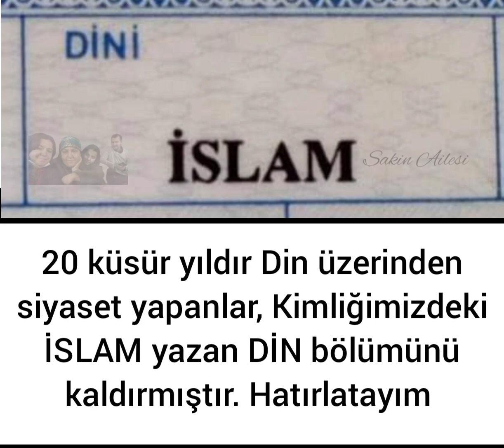Kimliklerinizden DİN bölümünün kaldırıldığını, biliyormuydunuz.?